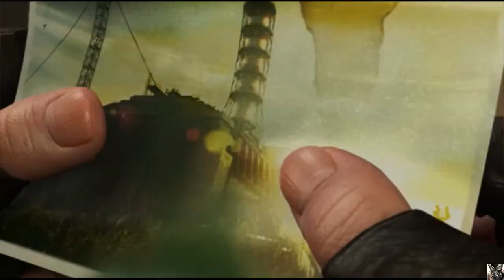S.T.A.L.K.E.R.: Shadow of Chernobyl MASTER